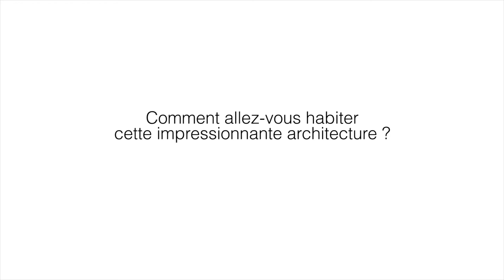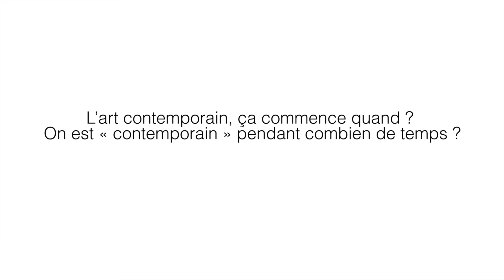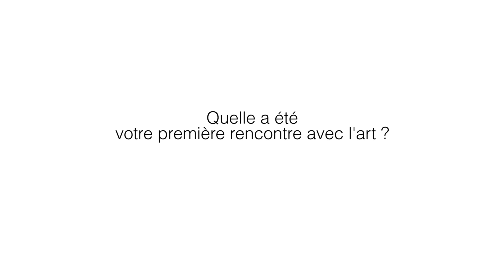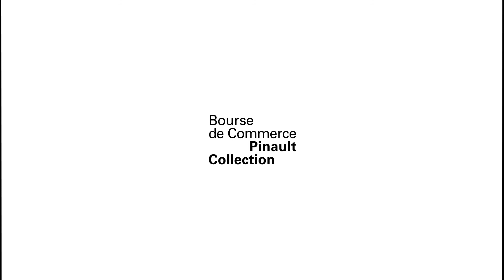L'interview de Martin Bethenod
Découvrez l'interview de Martin Bethenod, directeur général délégué de la Bourse de Commerce.